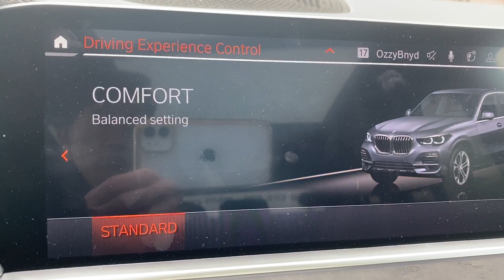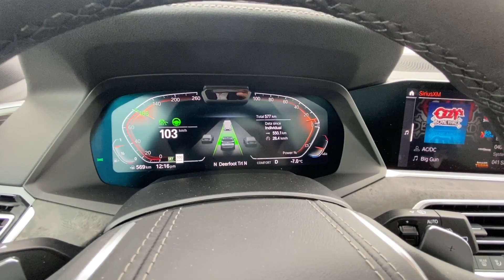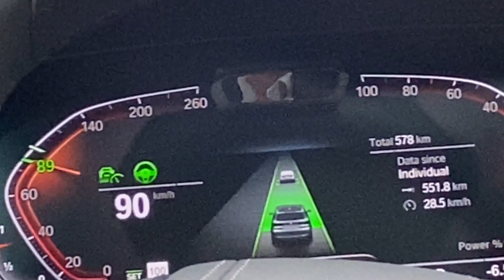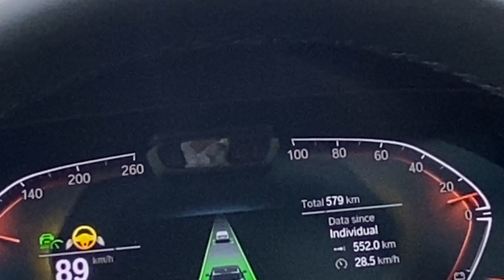2021 BMW X5 40i Advanced Driving Assistant POV